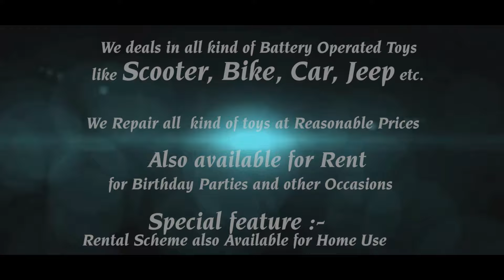ABOUT US | JNCreations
Welcome friends,

Here is the brief info about our new startup of J N Creations

We are engaged in spreading happiness on the face of your child by selling and renting the battery driven cars and bikes at your pocket friendly budget.

We are the sole service provider for all battery driven vehicle in your city of lakes.

We are delighted partner providing sublimited designer personalised mobile back cover and other personalised gift item.

Kindly shower your blessings and do show your love.

• Cash on Delivery available in udaipur city
• Visit us @jncreations.in
• Location - 10, Ground Floor, Adinath Nagar, Near Galaxy Apartment, Fatehpura, Udaipur Rajasthan